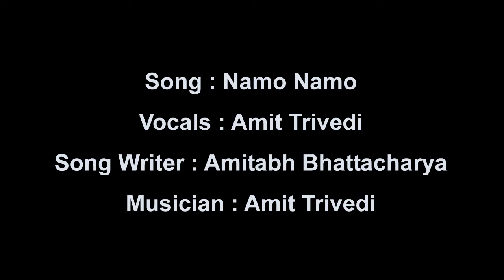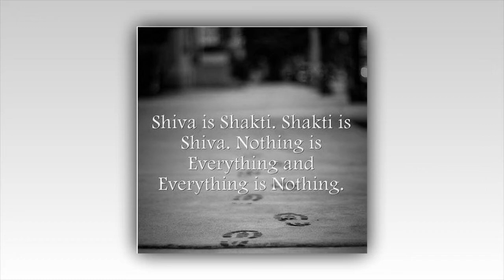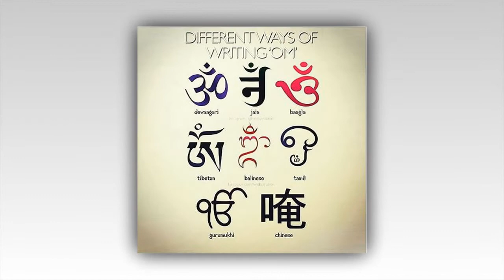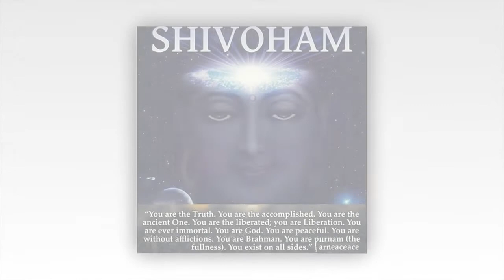NAMO NAMO JI SHANKARA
Song Title : Namo Namo
Singer : Amit Trivedi
Lyrics : Amitabh Bhattacharya
Director : Abhishek Kapoor
Music Label : Zee Music Company
Movie : Kedarnath (2018)

जय हो जय हो शंकरा
भोलेनाथ शंकरा
आदि देव शंकरा
हे शिवाय शंकरा
तेरे जाप के बिना
भोलेनाथ शंकरा
चले ये सांस किस तरह
हे शिवाय शंकरा

मेरा कर्म तू ही जाने
क्या बुरा है क्या भला
तेरे रास्ते पे मैं तो
आँख मूँद के चला

तेरे नाम की जोत ने
 सारा हर लिया तमस मेरा

नमो नमो जी शंकरा
भोलेनाथ शंकरा
जय त्रिलोकनाथ शम्भू
हे शिवाय शंकरा

भोलेनाथ शंकरा
रुद्रदेव हे महेश्वरा

सृष्टि के जनम से भी
पहले तेरा वास था
ये जग रहे या ना रहे
रहेगी तेरी आस्था

क्या समय.. क्या प्रलय
दोनों में तेरी महानता
महानता.. महानता..

भोलेनाथ शंकरा
जय त्रिलोकनाथ शम्भू
हे शिवाय शंकरा

भोलेनाथ शंकरा
रुद्रदेव हे महेश्वरा
रुद्रदेव हे महेश्वरा
रुद्रदेव हे महेश्वरा